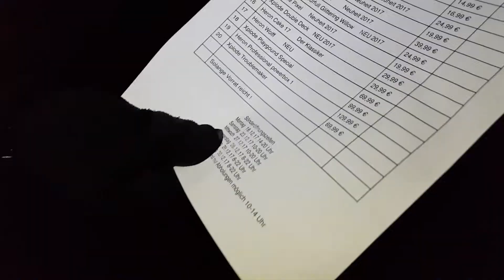Vlog vom Vorschießen bei PyroUnion! | Full ᴴᴰ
Hallo und Willkommen zum Vlog vom Vorschießen bei PyroUnion!
Was wir alles erlebt haben seht ihr im Video! ^^
Ich möchte mich nochmals recht herzlich bei PyroUnion bedanken für das ganze Feuerwerk, was wir mega günstig am Black Friday dort bekommen habe! 😊 Lohnt sich echt, da mal vorbeizuschauen!^^

Und hier die Links zu den Sachen, die erwähnt worden sind! 😆

» Teure Schuhe :

» Pyrozündlers Cam :

//MFG PyroLiebhaber
►♫Verwendete Musik♫

►🎥Mein Equipment📸

»Mini Stativ

►🎬Intro/ Outro🎬

//Mfg PyroLiebhaber💥